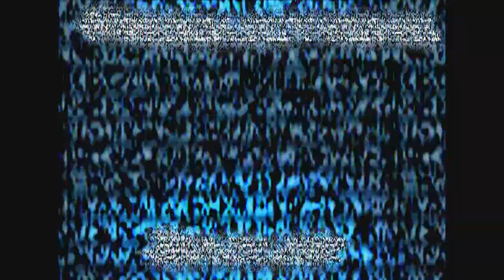Bazler & Bernburg | Execute. (Melbourne Shuffle)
new shuffle vid. i don't know why, but i kinda sux in that vid ;)